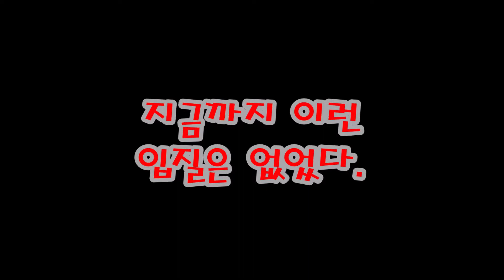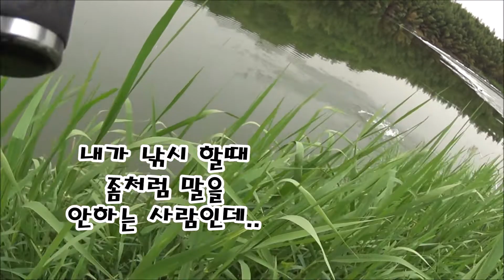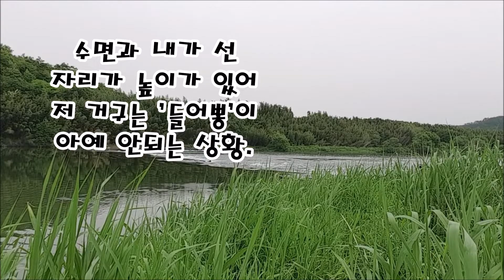빅배스.. 손맛, 몸맛 진하게 본 날.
알자리를 지키는 산란철 배스.
이 시기 말고는 연안 가까이에서 빅배스를
만나기 힘든 시기.
오로지 발로 낚시하는 나로써는 이 기회를 놓쳐선 안됨.

연안 가까이 브레이크 라인에서 연신 들어오는
빅배스의 입질.
최고의 하루..